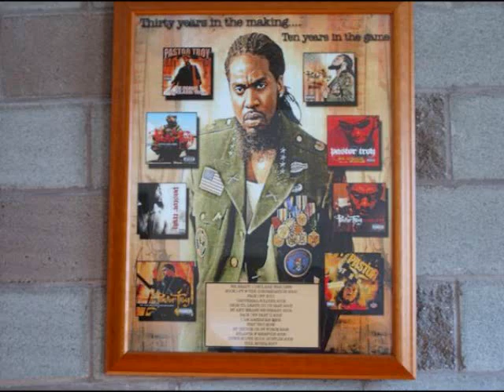NEW Pastor Troy For my Hustlas 08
Baby Loso Films GO GET PASTOR TROY NEW ALBUM ATL YALL PT